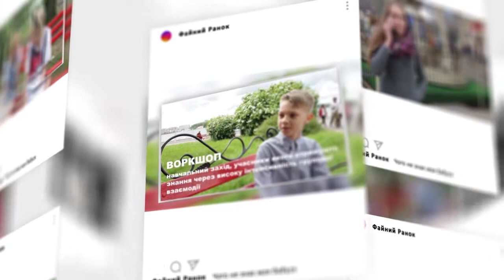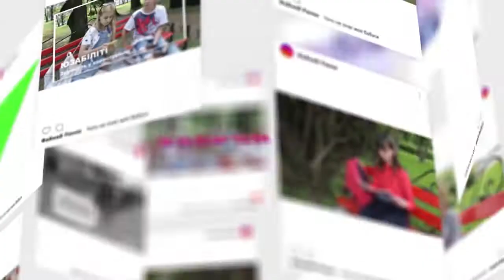Рубрика "Чого не знає моя бабуся "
Хороший  спосіб зрозуміти дитину – дивитись рубрику «Чого не знає моя бабуся»  Вона допоможе зрозуміти, що означають слова іншомовного походження. Батьки, бабусі і дідусі, а також вчителі і вихователі, кожен почерпне для себе щось новеньке. Мерщій до перегляду!